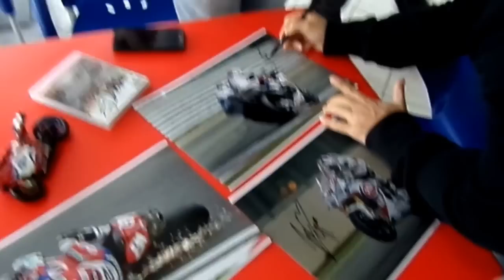SIC SUPERMOTO DAY 2014 LEON HASLAM signed my photo and minichamps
the big leon haslam signed my photo and minichamps ducati bsb